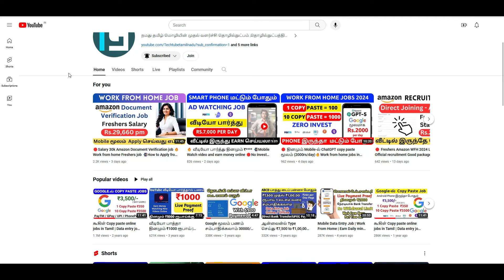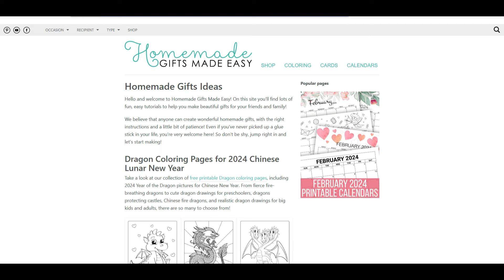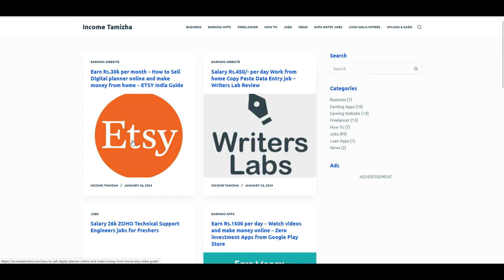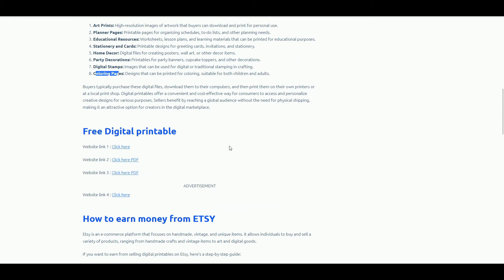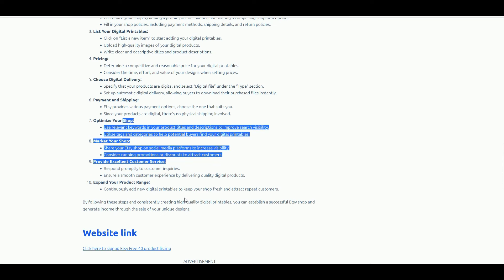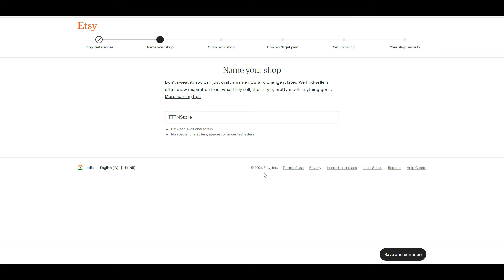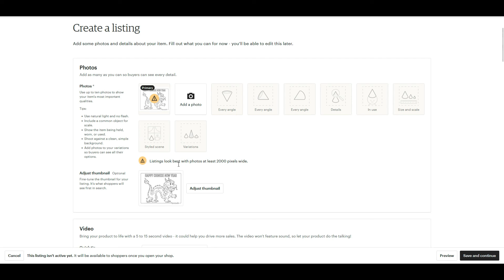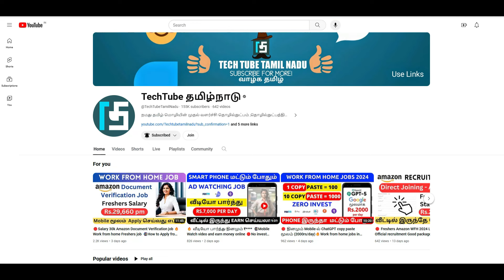🔥 வீட்டில் இருந்து ₹30,000 சம்பாதிக்கலாம் 🔴Copy Paste work from home job 📲Mobile data entry job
👉📲 Post your Comment here :
open this link, find this " Job " Post Open and scroll down find comment box and post your comments.